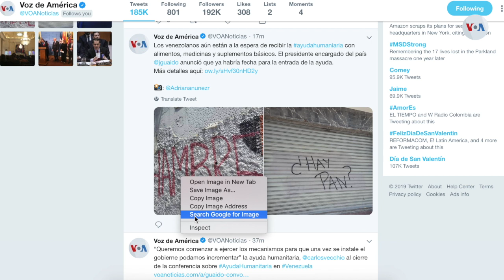Riesgos para sus finanzas en citas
Aprovechando el desespero de las personas solas por encontrar a su media naranja, algunas plataformas de sitios para conocer pareja en internet, se han popularizado, incluso, entre los estafadores. Alarmantes cifras de fraude fueron publicadas por la Comisión Federal de Comercio de Estados Unidos.
Publicado originalmente